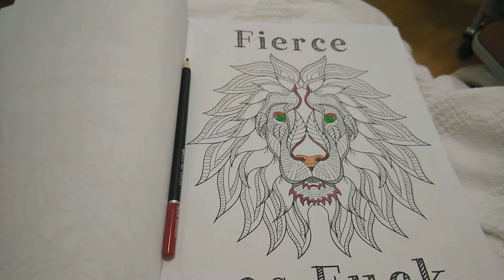Third Chemo - Part 3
Alura Elizabeth Borg was born on July 25th, 1993 in Spokane, WA, USA. She had her first child, Ace Kelley, on February 17th, 2017. In June of 2018 she was diagnosed with Triple Negative Breast Cancer. She went to our local Cancer Center Northwest (CCNW) for treatment.

She wanted to capture her treatment journey in a VLOG and put it on YouTube. The chemo and radiation treatments, along with raising Ace, proved too much to do at once. She battled the cancer for just over one year before the cancer took her from us on July 8th, 2019.

I've created this channel and added all the videos she recorded to help people understand what she went through, and remember her sweet and kind spirit. We want Ace to know how much he was a part of her life and that she fought hard to be here for him.